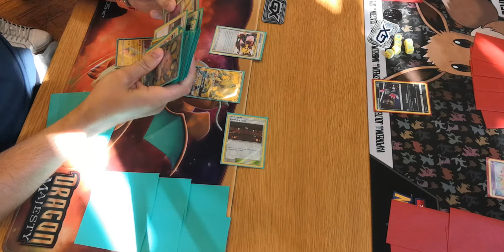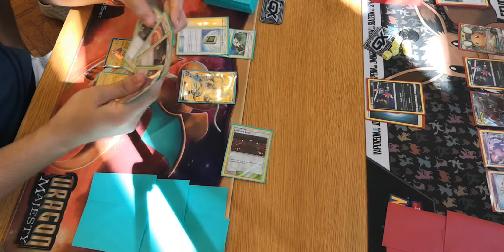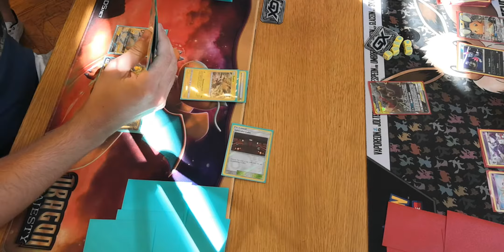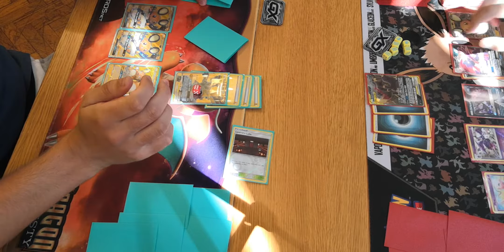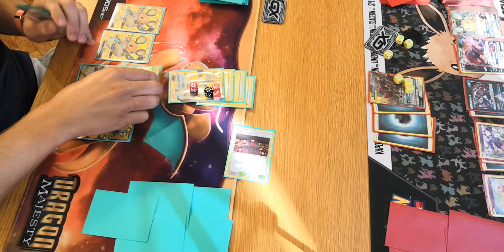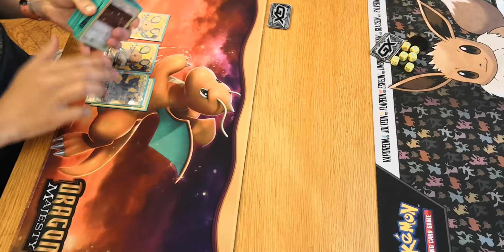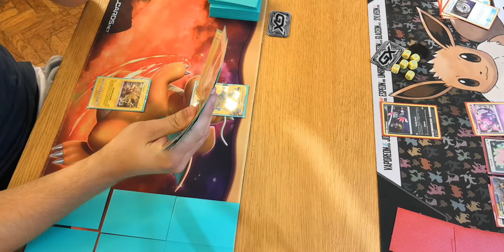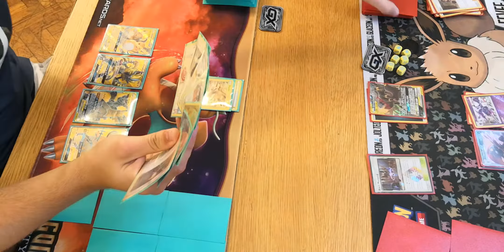PikaZekrom & Raichu GX vs Darkrai Dark Box - Best of 3